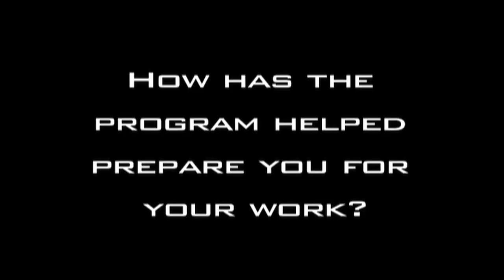Jerrald Rector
Graduate Student Jerrald Rector gives his testimonial about HHP.